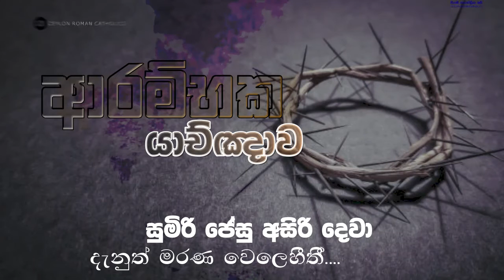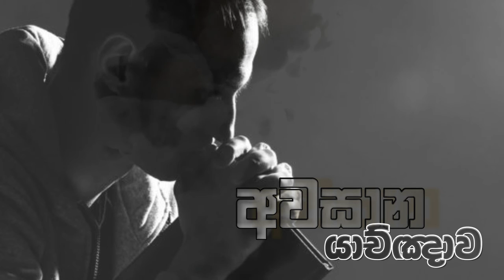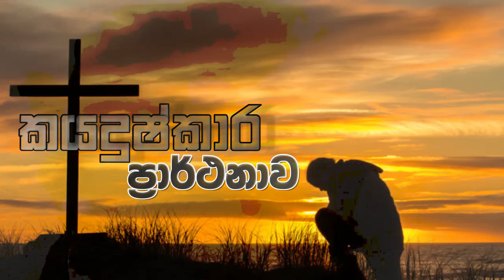ශුද්ධවු පැය - holy hour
කයදුෂ්කාර ප්‍රාර්ථනාව